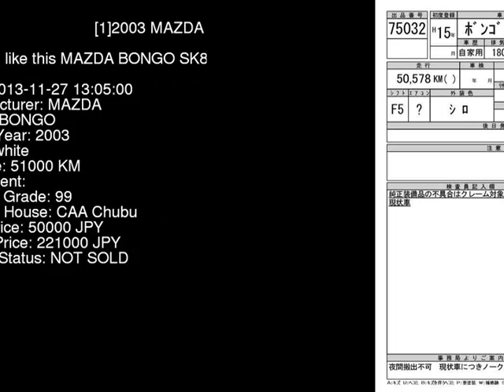2003 MAZDA BONGO SK82T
the Authority on JDMs since 2007!  . Details on this car from auction in Japan